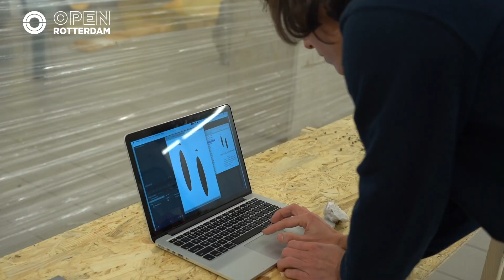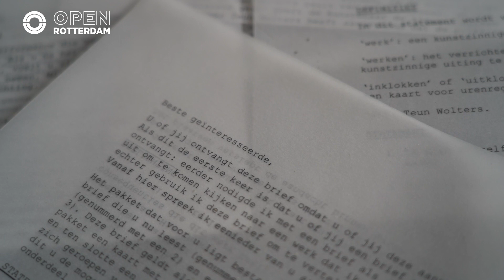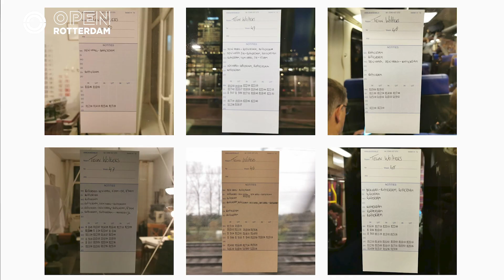OPEN&UIT - Art Rotterdam Week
Expo The New Current is dé plek voor toffe, gewaagde kunstwerken tijdens de Art Rotterdam Week. Samen met OPEN Rotterdam kregen we een voorproefje.